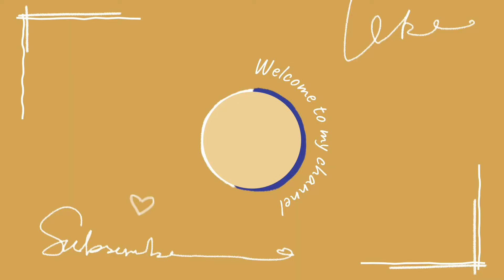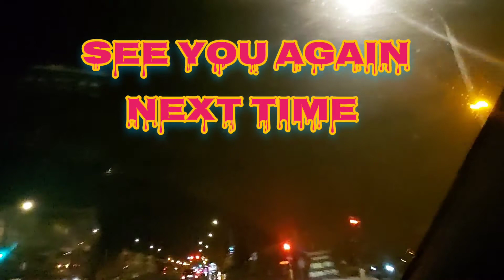BISDAKINBELGIUM:EARLY BIRD DRIVING IN THE DARK FOGGY MORNING!